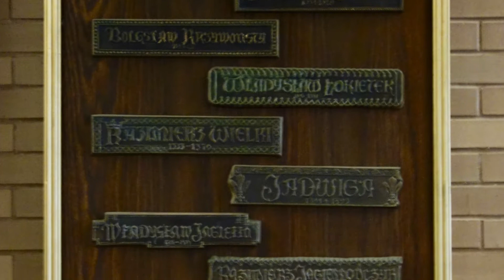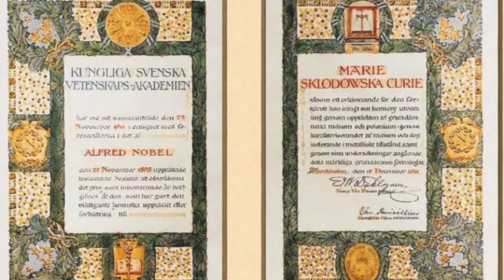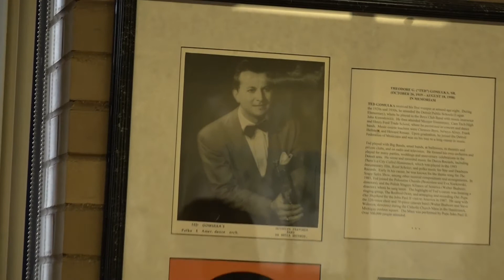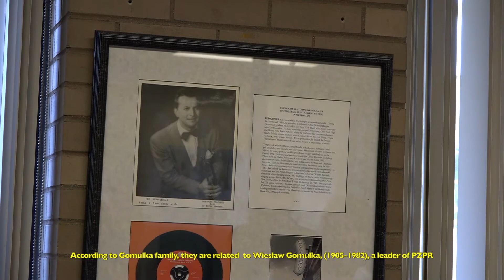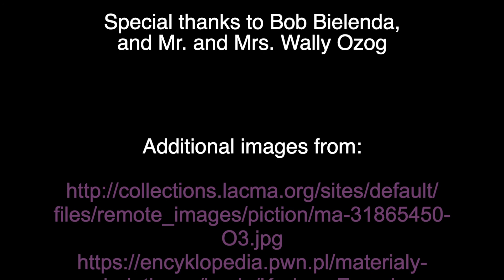Wayne State's Polish Room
The Polish Heritage Room, dedicated on May 3, 1986,  is one of fourteen Wayne State University Ethnic Heritage Rooms and is located on the ground floor of Alex Manoogian Hall.
This video, filmed in 2016 during a tour of the Manoogain Hall Ethnic Heritage Rooms, talks about the room's history, its importance for the Polish American community, and explains its decor and furnishings. At the present time the Polish Room serves as a student lounge.